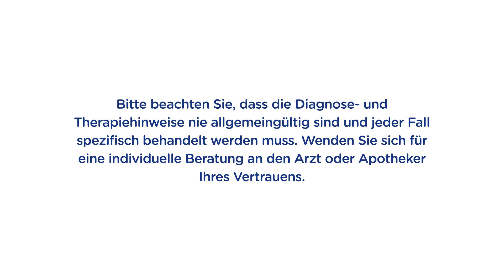Was ist Heuschnupfen? | Tempo Taschentuch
"Woran erkennt man Heuschnupfen eigentlich, und was sind die Symptome bei Heuschnupfen?

Unter anderem können sowohl Erkältungen als auch Heuschnupfen Atembeschwerden als Symptome haben, ebenso beeinträchtigt Heuschnupfen Augen und Nase. Doch dieses Video wird dir helfen, Symptome für Heuschnupfen von Symptomen für Erkältungen zu unterscheiden.